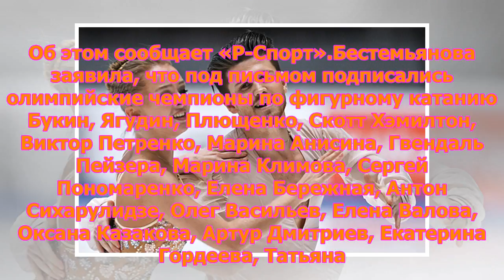Олимпийские чемпионы вступились за отстраненного российского фигуриста